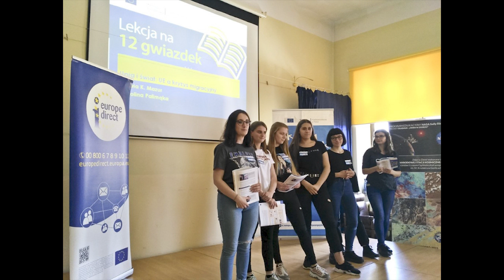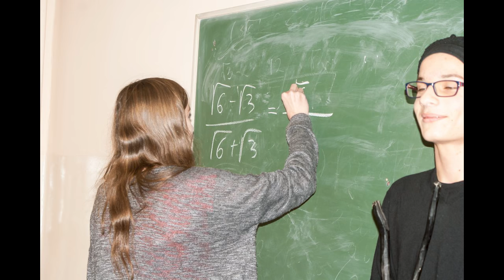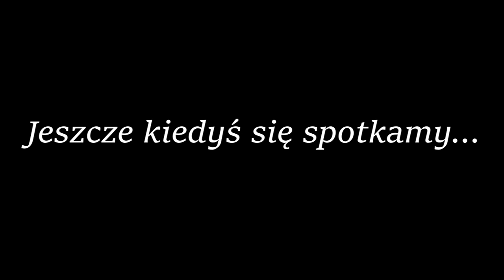Dziękujemy Wam za przeżyte wspólnie trzy lata!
Ze względu na zdalną naukę, żegnamy naszych maturzystów podróżą w przeszłość- tak wyglądały Wasze trzy lata z Kromerem!
Życzymy Wam osiągnięcia założonych celów, powodzenia i uśmiechu na każdy dzień.
Spotkajmy się jeszcze nie raz!